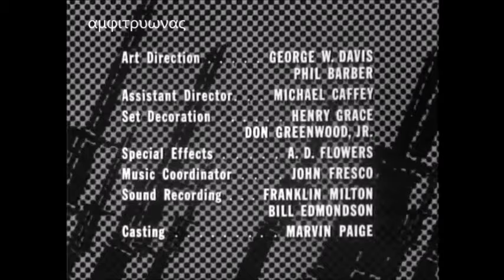COMBAT ΜΑΧΗ S3 E29 ελληνικοί υπότιτλοι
τιτλος επεισοδιου. Διασταυρομενα πυρα